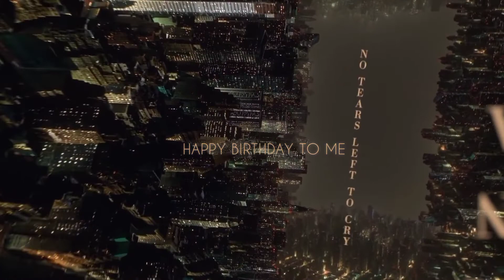No Tears Left To Cry X Save Your Tears X Into You - Ariana Grande mashup (HAPPY BIRTHDAY TO ME)